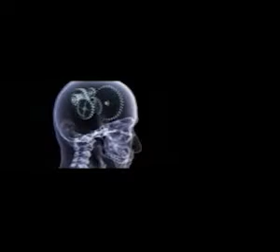Tecnología inmersa en el cuerpo - Universidad Nacional de Colombia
A medida que la tecnología avanza con nuevos dispositivos, lo humano parece ir retrocediendo hacia un hombre cyborg cuyas relaciones se establecen mediante computador o celular.